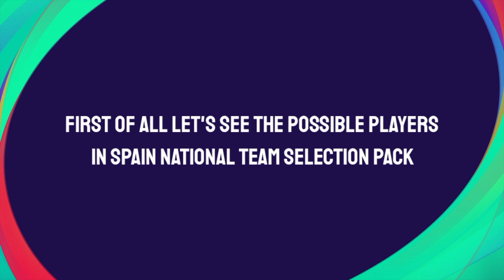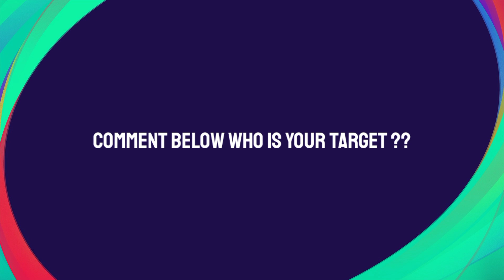UPCOMING CONFIRMED SPAIN NATIONAL TEAM SELECTION IN PES 2021 MOBILE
Upcoming Confirmed Spain National Team Selection Players Max Ratings in Pes 2021 Mobile